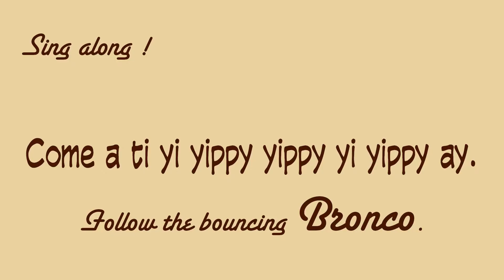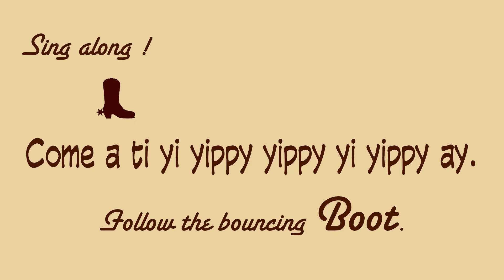Old Chisholm Trail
The traditional ballad of life on the trail. Some of the drawbacks of the cowpuncher lifestyle are featured. Bill Dougal's cartoon illustrations are seen as we listen to Bill and Bob Jordan deliver the song.